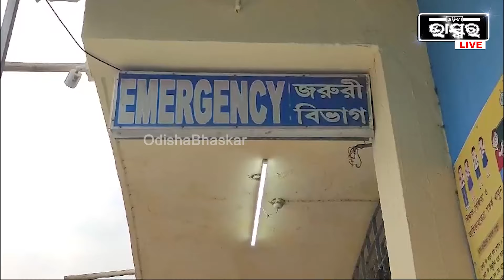ସମୁଦ୍ର କୂଳରେ ବସି ଥଣ୍ଡା ପବନର ନେଉଥିଲେ ମଜା । ହଠାତ୍ ବିଜୁଳି ଘଡଘଡି ସହ ଆକାଶରୁ ପଡିଲା ବଜ୍ରପାତ । ଆଉ ତା ପରେ...